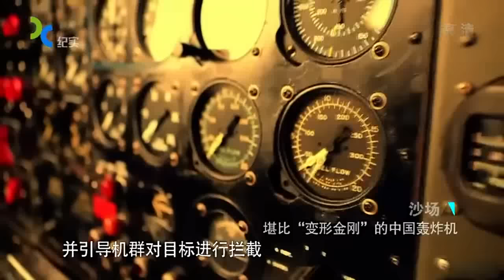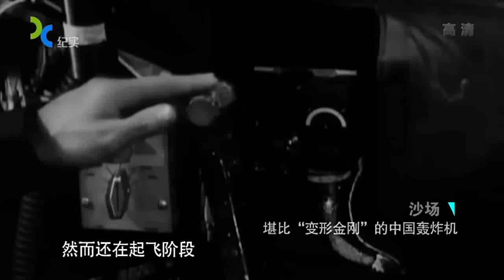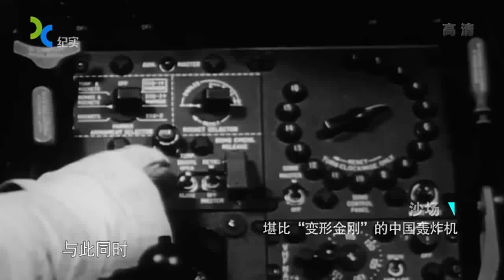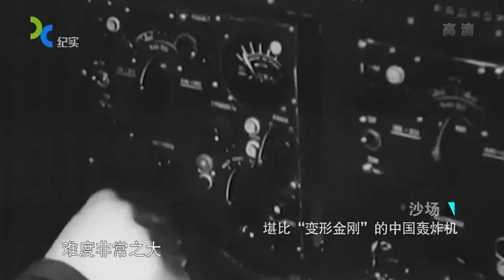状若B-29的中国第一代预警机：堪比变形金刚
图-4（俄文：Туполева Ту-4，英文：Tupolev Tu-4）轰炸机，是苏联仿制的美国B-29轰炸机。该机1944年仿制计划正式启动，1946 年夏第一架 Tu-4 原型机开始飞行测试，1947 年 8 月 3 日Tu-4 在苏联航空节公开露面。苏联大约制造了1,200 架 Tu-4，50 年代末期援助中国一些。50年代中期，苏联空军Tu-4 全面退役，60年代初，苏联海军航空兵Tu-4全面退役，中国引进它后第一次拥有了战略轰炸机。中国的 Tu-4使用到 1988 年
图-4是苏联现代战略轰炸机“开山鼻祖”，按美国空军《星条旗杂志》披露：图-4是依照美国的B-29“克隆”的。苏联非常渴望拥有远程轰炸机。卫国战争开始后，斯大林依据租赁法案多次向美国表达希望能得到B-29，但均被美国政府拒绝，美国只愿意向苏联提供中型轰炸机、战斗机和运输机。
1944年7月29日，美国空军上尉霍华德·贾雷尔为首驾驶的一架B-29，“张牙舞爪”号B-29-5-BW（编号42-6256）当天从成都起飞，在执行了对驻扎在中国满洲里的日军的袭击任务后于返航途中发生故障，迫降海参崴。贾雷尔机组落地后即被苏联军方扣留。降在海参崴后，贾雷尔再也没有见过自己的B-29。他和其他机组人员被关在中亚一个临时集中营里，几个月后才被遣返回国。
1944年8月20日，另一架从成都起飞的B-29A-1-BN（42-93829）在轰炸日本八幡市（现北九州市）的过程中受损，飞往苏联实施迫降。途中飞机失控，机组跳伞，飞机坠毁在伯力以东的山区，机组人员全被苏联军方扣留。
1944年11月10或11日，在对九州大村市的夜间空袭中，编号42-6365的B-29受损迫降到海参崴。1944年11月21日，42-6358因为同样原因迫降苏联。这两架飞机和机组毫不例外地再次被苏联军方扣留。
短短4个月的时间内，苏联军方获得了三架向往已久且完整堪用的B-29。苏联安排所有美国机组成员于1945年1月经由德黑兰返回西方，B-29则恕不奉还。
1945年6月的一天，苏联海军头号试飞员谢苗·赖德尔和他的两名助手—— 一名副驾驶和一位机械师，驾驶一架B-29从海参崴飞到莫斯科，降落在莫斯科东北郊伊兹梅诺夫”苏联海军飞行试验中心”的机场上空。